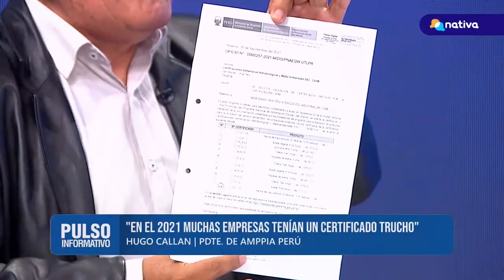HUGO CALLÁN SÁNCHEZ, pdte. de la Asoc. de Micros y Pequeños Prod. Industriales de Alimentos del Perú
HUGO CALLÁN SÁNCHEZ, presidente de la Asociación de Micros y Pequeños Productores Industriales de Alimentos del Perú.
"Pulso Informativo"
NATIVA TELEVISIÓN